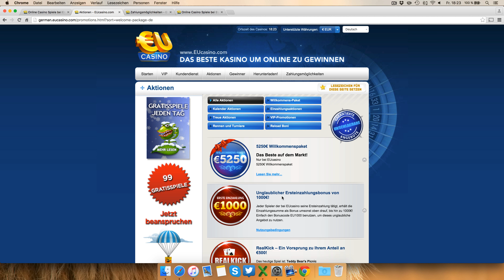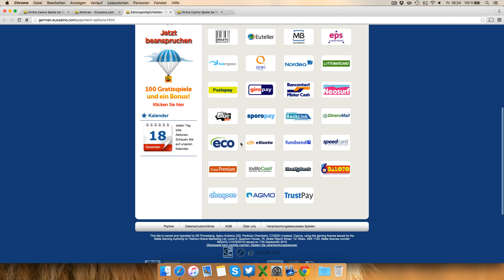EUcasino Testbericht: Anmeldung & Einzahlung erklärt [4K]